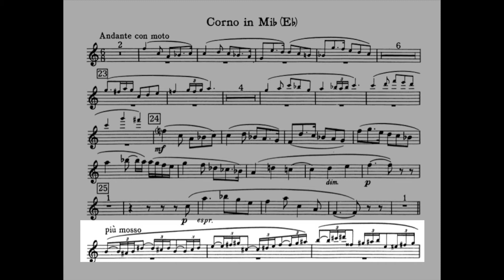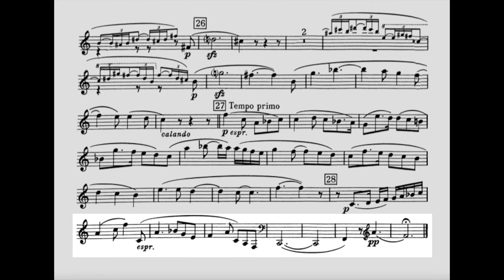Horn Concerto No 2, R. Strauss. 2 Andante con moto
Horn Concerto No 2 in Eb Major TrV 283, R. Strauss.
Mov 2: Andante con moto
French Horn: Con 8D Elkhart
Pianist: Antonio Morant Albelda.